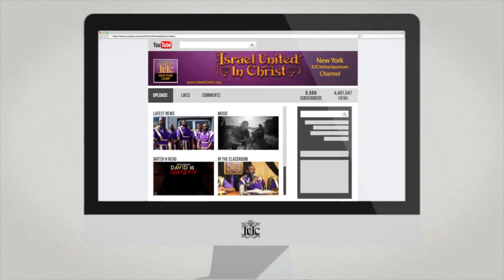Основные Законы Бога: Межрасовый брак - Великое зло